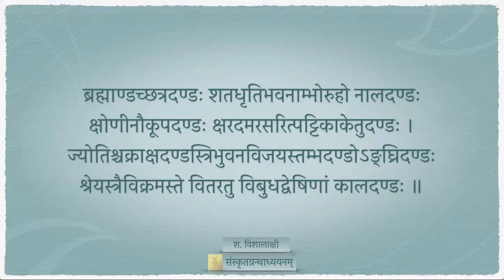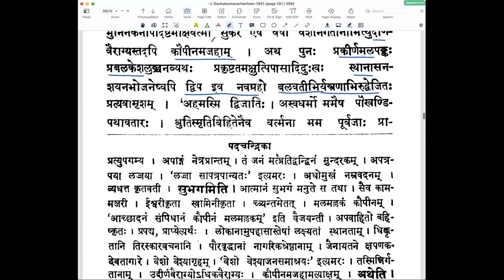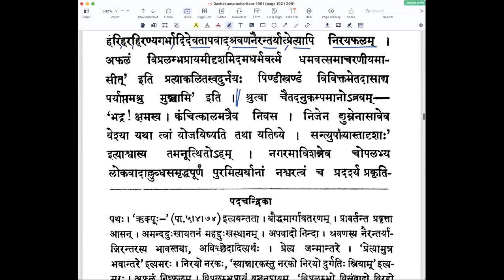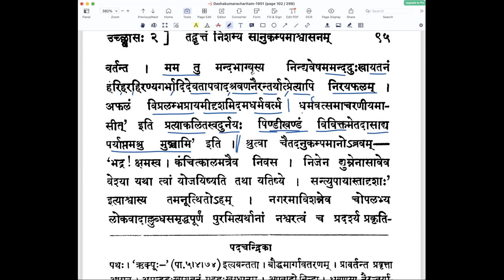दशकुमारचरितम् — द्वितीयोच्छ्वासः — पाठः ०७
पाठः ०७ - दीनक्षपणककथा